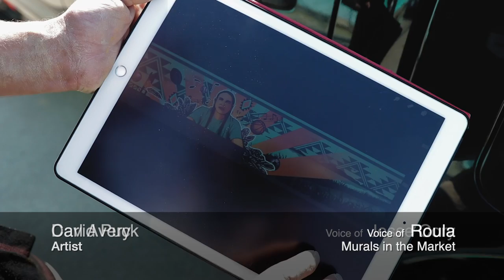Wide Open Walls Sizzle v2